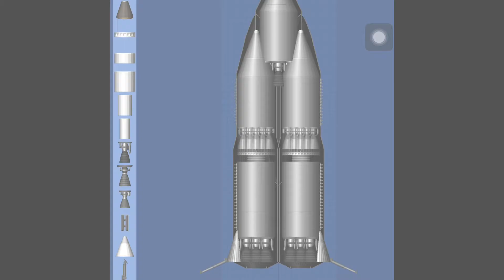Not an SFS Meme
Spaceflight Simulator gameplay (With Game Crasher Rocket!)

0:00 - Intro
0:07 - Totally Not Crashing the Game
1:16 - Outro

Category: Gaming